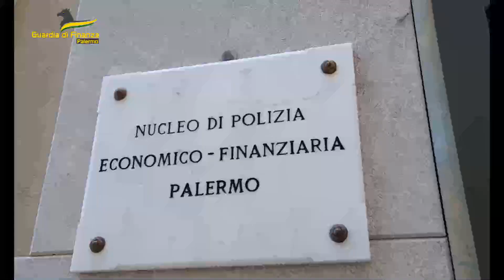GDF Palermo scopre presunta organizzazione dedita alle frodi assicurative.